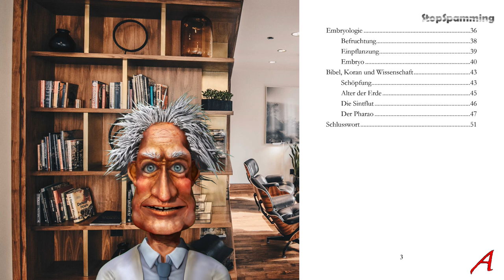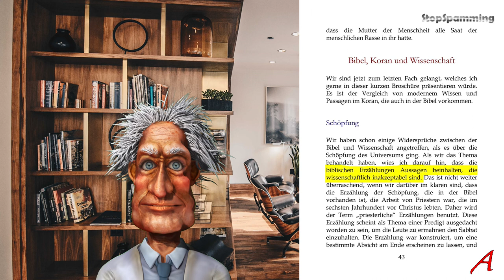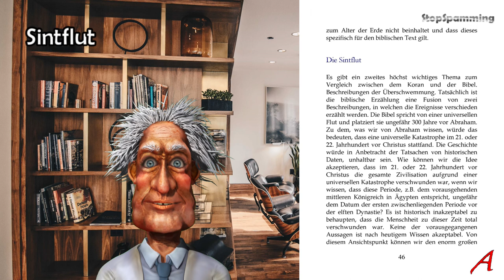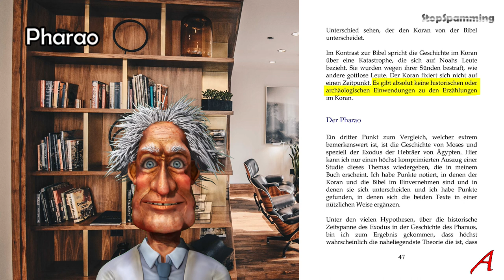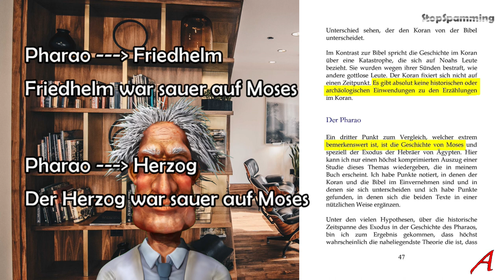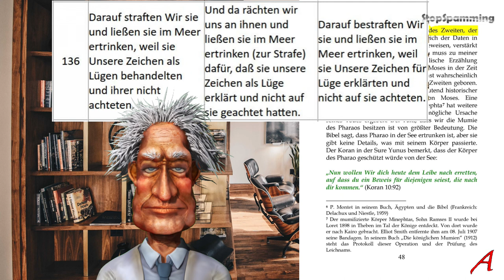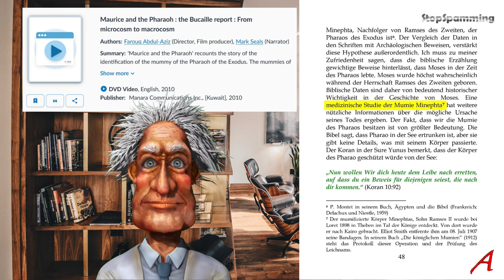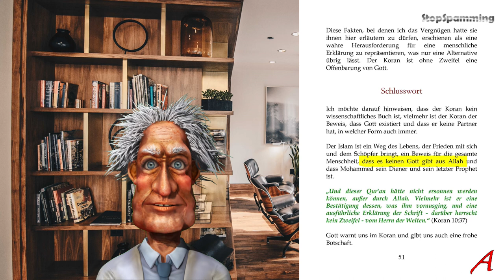Bucaille, Koran und Wissenschaft - Bibel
Enthält der Koran etwas bemerkenswertes über irgendeine Entwicklung auf der Erde? Nein!
Alles was da in dem Buch „Bibel, Koran und Wissenschaft“ behauptet wird ist simpelster Kreationismus. Unlogisch. Inkonsistent. Widersprüchlich. Falsch.
Das was im Koran steht, stimmt nicht und das was passiert, steht nicht im Koran.
Die modernen Behauptungen basieren auf Bucailleismus und versuchen die antiken Wurzeln zu vertuschen.

00:53 Bibel
01:33 Schöpfung
03:56 Alter der Erde
05:07 Die Sintflut
09:10 Der Pharao
16:50 Schlusswort

Quellen:

Bucaille
The Strange Case of Dr. Bucaille: Notes for a Re-examination, Stefano Bigliardi

Maurice and the Pharaoh : the Bucaille report : From microcosm to macrocosm
Author: Farouq Abdul-Aziz (Director, Film producer)

Haram, Al-Masjid al-Haram, Bucaille